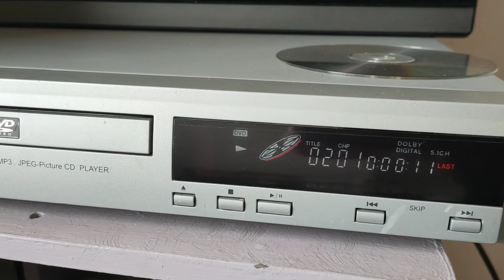schaub Lorenz SL2006 lettore DVD CD player componentistica Panasonic